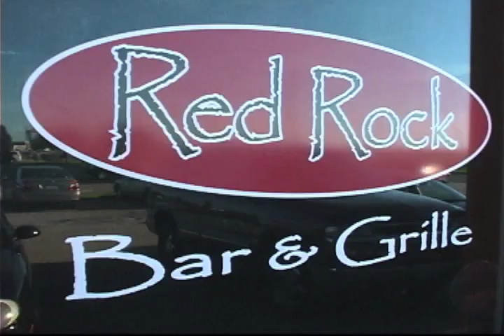Rusty Pittman 2012 Pumpkin Idol Contestant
The 2012 Pumpkin Idol Contest semi-finals.  1 of 12 contestants is Rusty Pittman.  You can see all the Pumpkin Idol finalists Saturday at 8:00pm on the Entertainment stage at the Morton Pumpkin Festival.  The video is produced by Totally Kreative Video LLC.